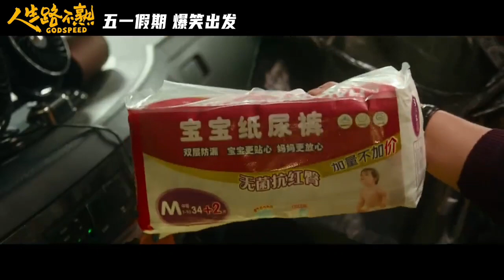Godspeed official trailer eng sub chinese film[2023]